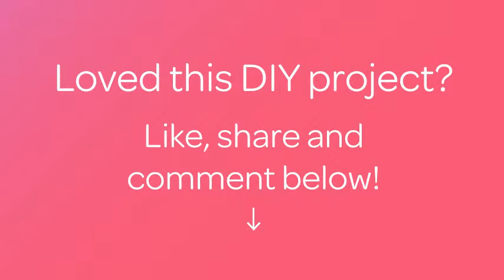How To Make A Cute Crocheted Pencil Charm For Keys - DIY Crafts Tutorial - Guidecentral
About this DIY project:
- Title: Make a Cute Crocheted Pencil Charm for Keys

Supplies:
- Yarn - pink grey beige blue
- Hook
- Charm hook
- Needle